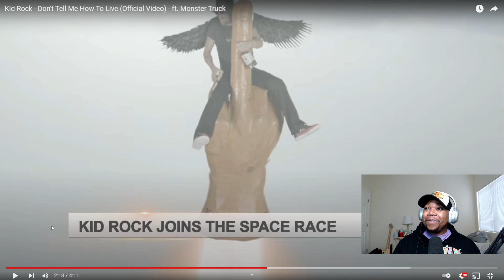New Kid Rock Music Video is Top Tier CRINGE | REACTION